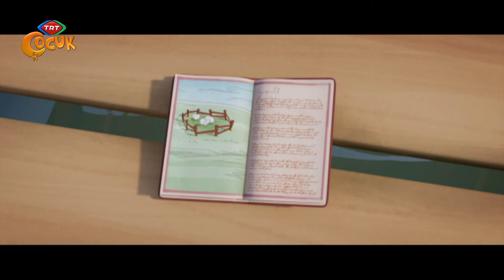Ciciki | Yardımlaşma Şarkısı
CİCİKİ YARDIMLAŞMA ŞARKISI